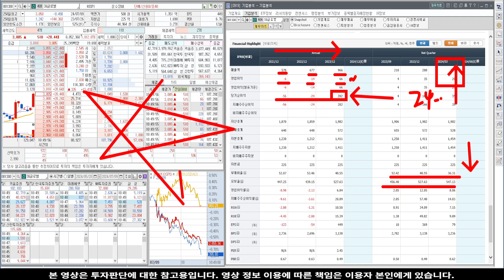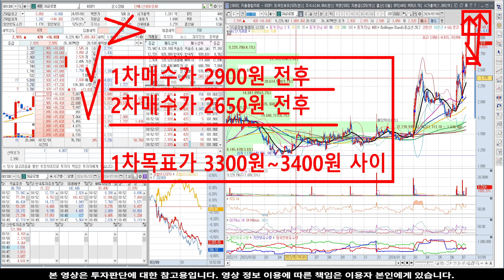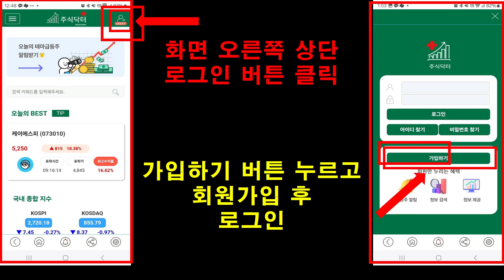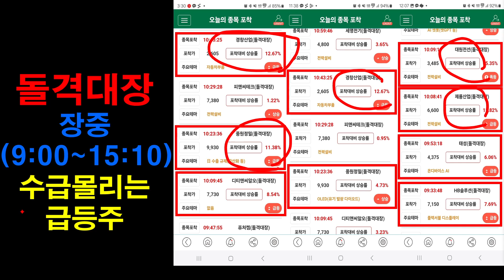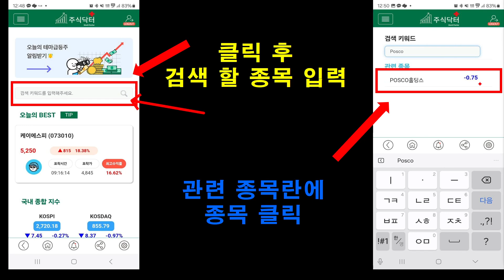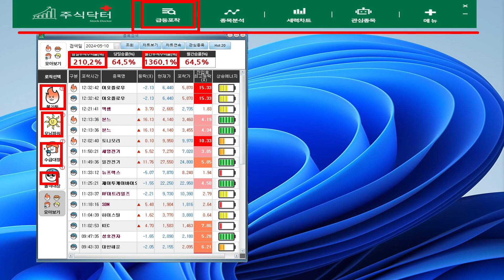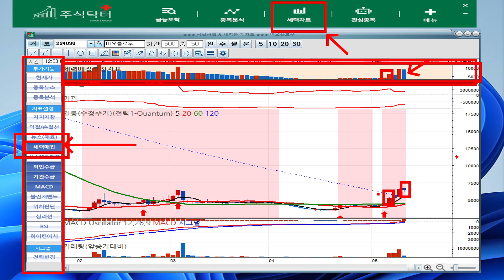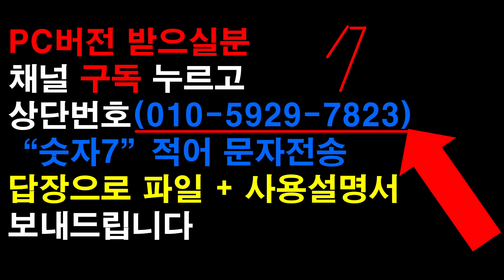[주식]SG글로벌 - 작정하고 재매집! 하반기 대박상승!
실시간 구독자소통 카톡방 투자정보 텔레그램